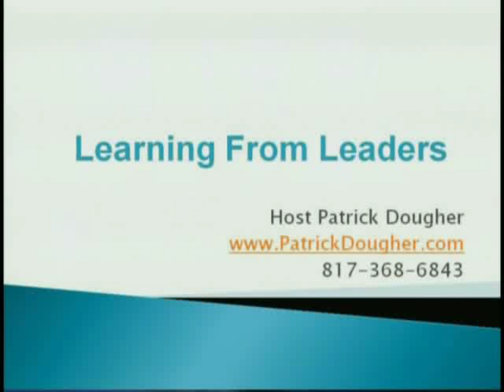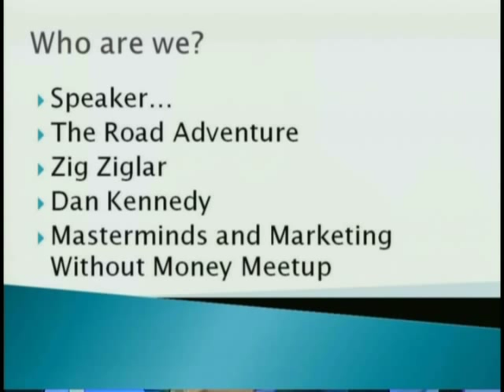Learning From Leaders with Patrick Dougher Part 1 of 3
Patrick Dougher is a Speaker, Business Coach on Learning From Leaders Part 1 of 3.